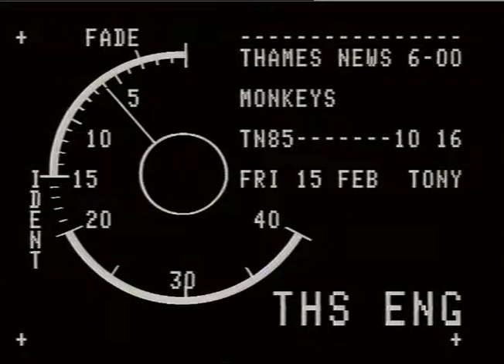ROYAL COLLEGE OF SURGEONS. - Monkeys Hearing.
THAMES NEWS. 15.2.85.AKEYS,CRUELTY HEARING,AGAINST ROYAL COLLEGE , PM. 85/10/16. (MONKEYS,) OF SURGECNS. _x000D_
G/v's. Raid on Laboratory,Royal College of Surgeons._x000D_
AMATUER VIDEO._x000D_
Roayl College of Surgeons Lab. - Ext._x000D_
DAVID BELLIN._x000D_